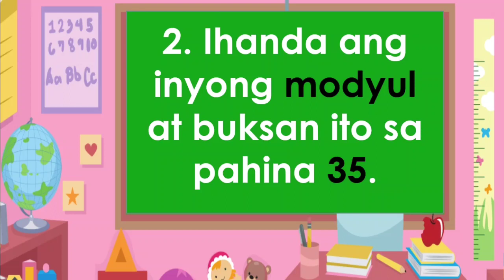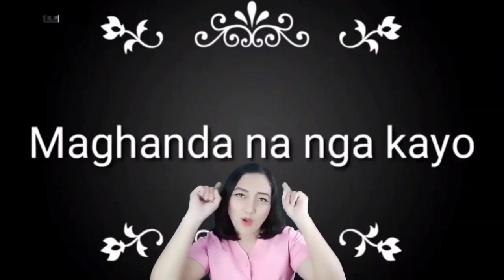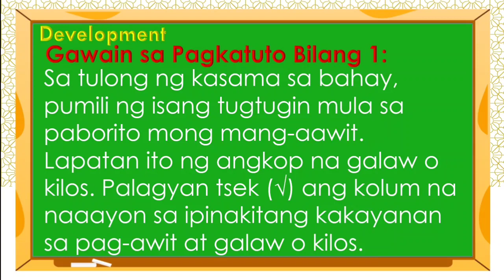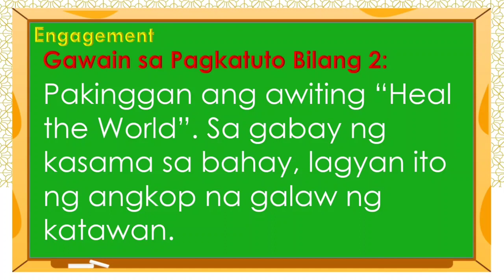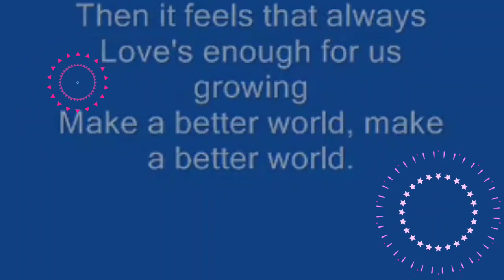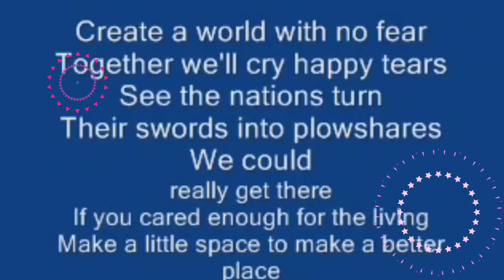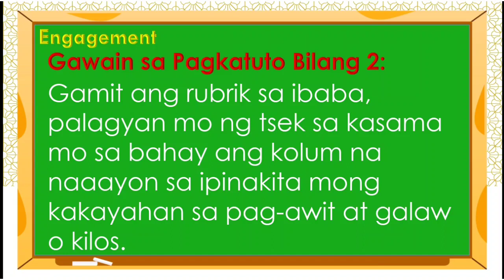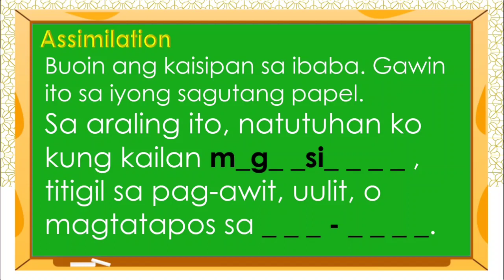InViMod MELC MAPEH MUSIC QUARTER 2 WEEK 6 TO 8 MODULE BASED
spoken:
Think about the generations and to say we want to make it a better world for our children and our children's children. So that they know it's a better world for them; and think if they can make it a better place.

And this place could be much
Brighter than tomorrow.

 In this place you'll feel
There's no hurt or sorrow.

 Make a little space, make a better place.

 Chorus:
 Make a better place for

There's a love that cannot lie
Love is strong It only cares for joyful giving. If we try we shall see
Fear or dread
Make a better world, make a better world.

 Chorus:
For you and for me and
the entire human race.

 Bridge:
And the dream we would conceived in
 Will reveal a joyful face
And the world we once believed in
Wound this earth, crucify it's soul
Though it's plain to see,
this world is heavenly

 In my heart I feel
Your are all my brothers
Create a world with no fear
Together we'll cry happy tears
See the nations turn
 Their swords into plowshares
 Make a little space to make a better place.

 Refrain (2x)

Make a better place for you and for me. There are people dying

 Heal the world we live in
You and for me /
 Save it for our children
we live in You and for me /
 You and for me / Heal the world we live in You and for me / Save it for our children

Listen ad-free with YouTube Premium
Song
Heal the World
Artist
Michael Jackson
Writers
Michael Jackson
SME (on behalf of Epic); LatinAutorPerf, Sony ATV Publishing, LatinAutor - PeerMusic, UNIAO BRASILEIRA DE EDITORAS DE MUSICA - UBEM, Spirit Music Publishing, AMRA, LatinAutor - SonyATV, SOLAR Music Rights Management, and 15 Music Rights Societies